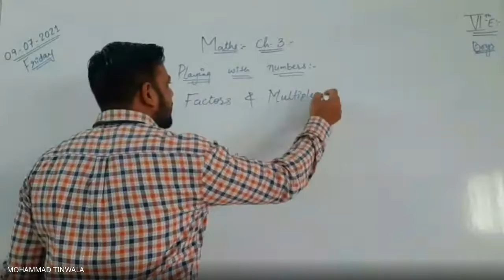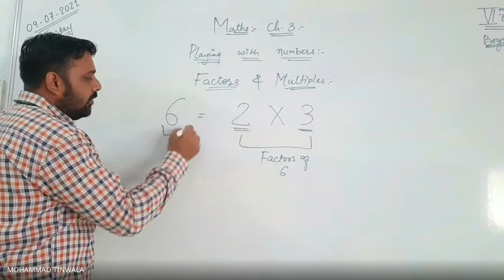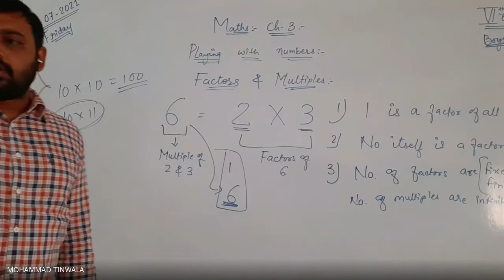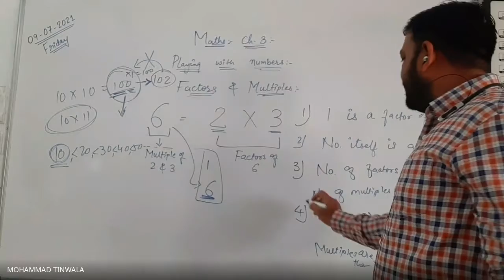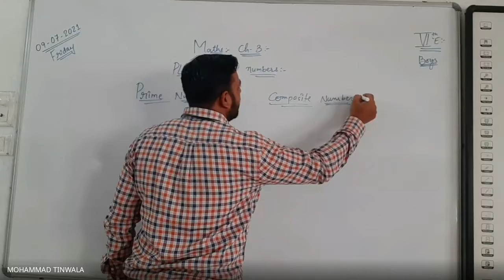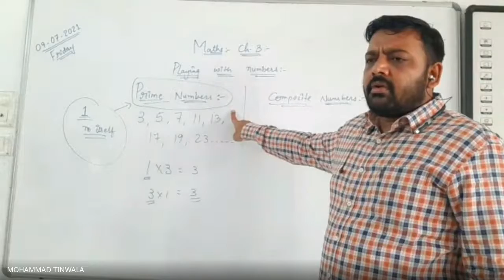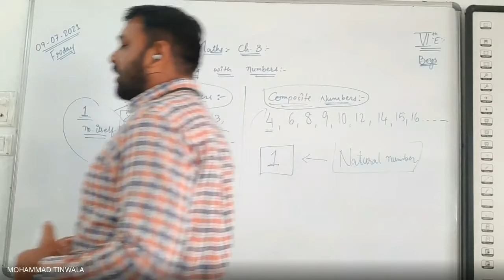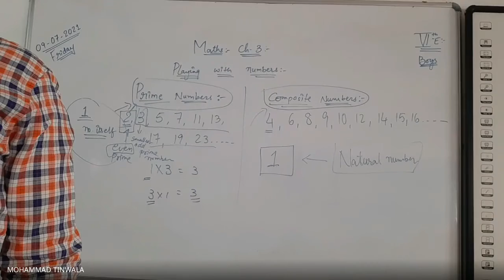STD 6E SUBJECT MATHS DATE 09 07 21